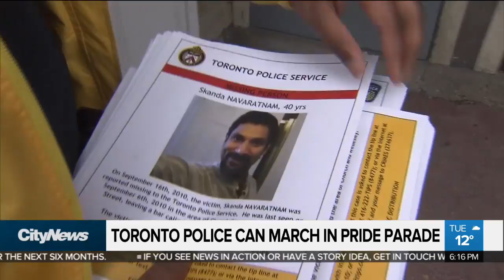Village residents react after police invited to Pride Parade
After increased tension between Toronto’s LGBT2Q+ community and Toronto police over the last two years, Pride officials announced Tuesday that they will be allowing officers to march in next year’s Pride parade.